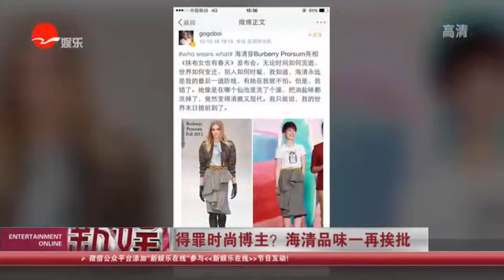《看看星闻》: 得罪时尚博主？ 海清品味一再挨批 Kankan News【SMG新闻超清版】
[新闻摘要]8月15日，辣妈海清低调现身青苗基金会， 在参观了小婴儿之家的同时，更表达了对小婴儿之家的认可和支持。一直默默专注于慈善事业的海清，此次更是刚从《女不强大天不容》的剧组杀青，就马不停蹄的赶到小婴儿之家。小婴儿之家（baby home）接收贫困地区福利院需要帮助的0-3岁早产儿、复杂医疗需求的孩子。海清的到来，引起了很多人对北京春苗儿童救助基金会的关注，并且很多人希望对此有更多的了解和帮助。春苗基金会在官方微博上晒出了与海清的合影，众多网友纷纷留言：“支持海清，支持慈善公益！”“低调做慈善，棒！”